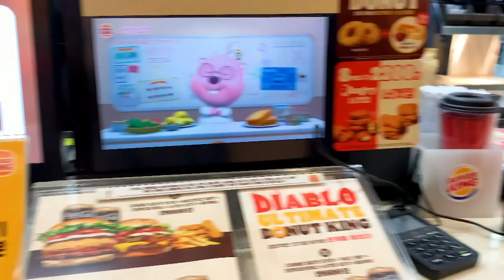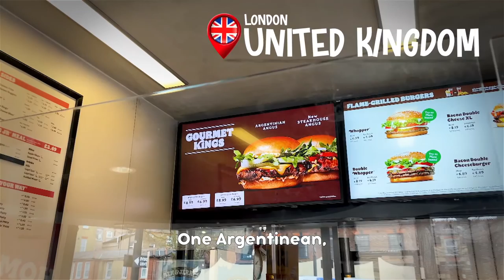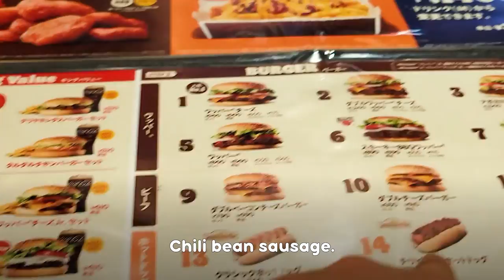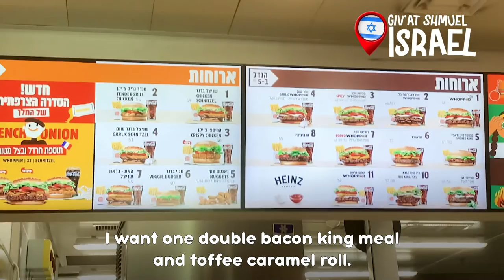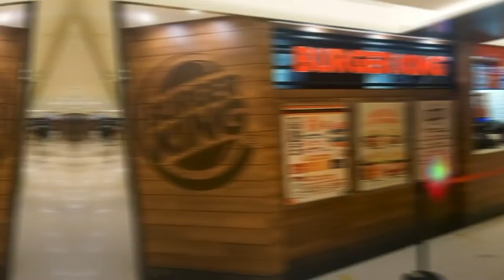Stranger Things Burger King Menu / Limited Menus Around the World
Have you ever heard about the Guinness Whopper? Or seen the Stranger Things Waffle Burger?
In this video FOU is exploring Burger King's limited editions around the world thanks to the contributions of the FOUrists all around the globe.

FOUrist: They are adventurous explorers of Food’s On Us. We want to allow our audience to be involved as much as they like.

Of course the food is on us :)

Strange Menu
Premium Collection Guinness Whopper
Argentinean Angus Burger
Extra Long Chili Cheese
Chili Bean Hot Dog
Double Bacon King Meal
Toffee Caramel Roll
Beef Burger with Peanut and Cilantro
Red Guava Cider
Impossible Whopper
Double Köfte Burger Meal

MUSIC

Epidemic